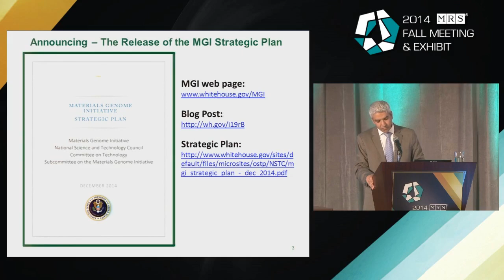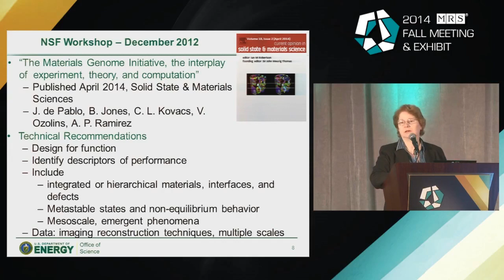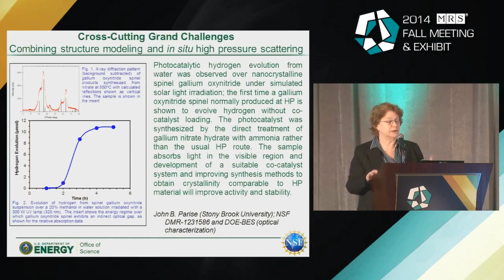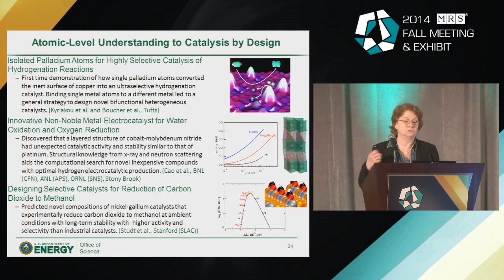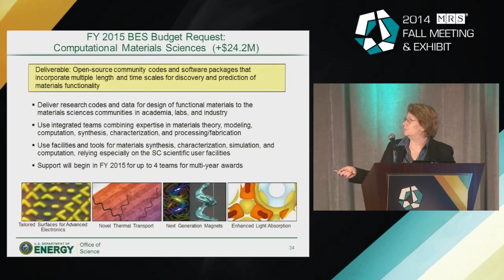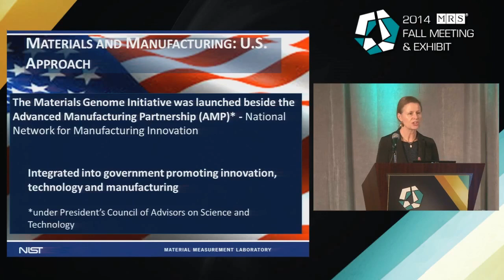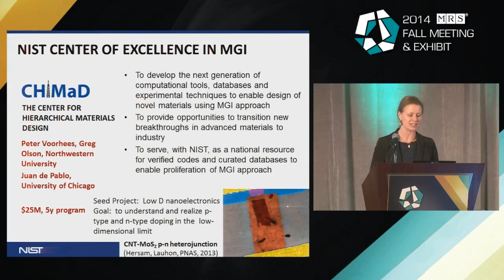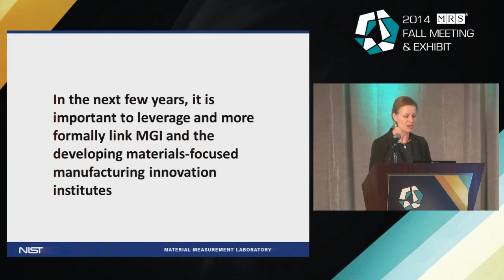The Materials Genome Initiative: Vision and Opportunities for Basic Science & Advanced Manufacturing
This presentation was made as part of the Symposium X series of keynote talks at the 2014 MRS Fall Meeting.

Presented by:
Cyrus Wadia, White House Office of Science and Technology Policy
Linda Horton, U.S Department of Energy
Laurie Locascio, National Institute of Standards and Technology

The National Materials Genome Initiative (MGI) was launched in 2011. The vision for MGI is to reduce the time required for materials discovery and move the materials from the research lab to commercial use by half, and realize this transition at a far lower cost than is currently possible. This presentation provided an overview of MGI, updates relevant to how MGI has and will continue to fit in the broader materials science and engineering research activities, discussion of the recently released MGI strategic plan, and the funding status among the participating agencies. This presentation highlighted the fundamental science foundation and opportunities that crosscut theory, modeling, experiment, and computational science research as well as the impact of MGI on advanced manufacturing with a focus on the opportunities to impact processes used in fabrication and delivery of final components.